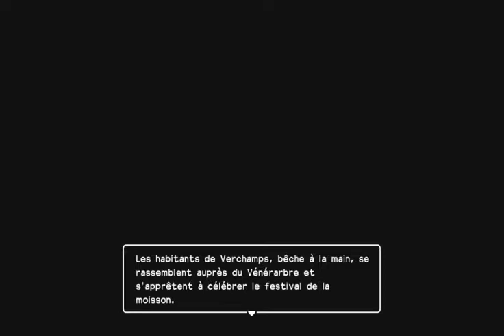dragon quest builders 2 #22 verchamps la fete